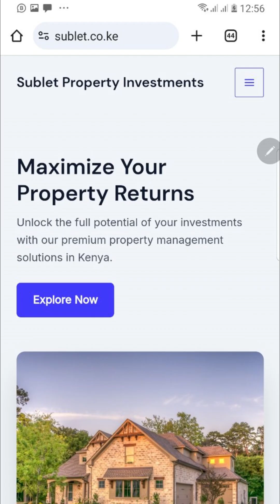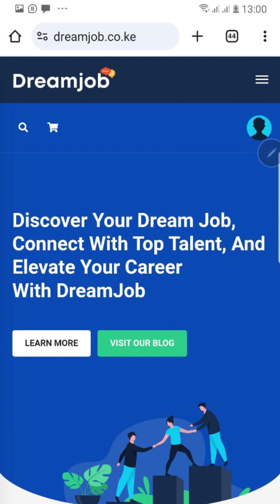Still stuggling with digital marketing?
Still struggling with digital marketing? introducing Finahost Online Solutions. Where we provide proven digital marketing solutions for Kenyan businesses.